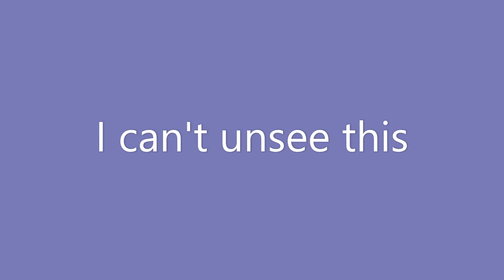My problem with Razor's voice...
Some Danganronpa fans might've felt the same way haha

Music used
Song: Silhouette and Silk Steps
Artist: Yu-Peng Chen, HOYO-MiX